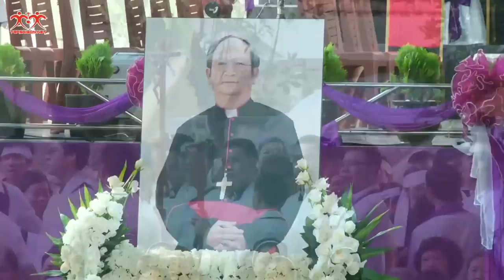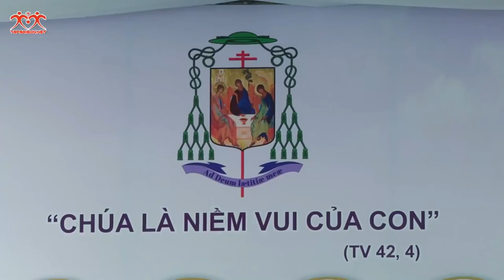Trực Tiếp : Thánh Lễ An Táng Tiễn Biệt Đức Cố TGM Phaolo Bùi Văn Đọc Tại TGP Sài Gòn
Nguồn : WGPSG
Vào lúc 7g00 trang web TGP Sài Gòn sẽ phát trực tuyến Thánh Lễ An táng Đức cố Tổng Giám mục Phaolô Bùi Văn Đọc, Tổng Giám mục Tổng Giáo phận Sài Gòn.
- Thánh lễ do Đức Giám mục Giuse Nguyễn Chí Linh Chủ tịch Hội Đồng GIám mục Việt Nam chủ tế.
- Giảng lễ do Đức Hồng Y Phêrô Nguyễn Văn Nhơn.
 - Tổng Giám mục Tổng Giáo phận Hà Nội.
-  Nghi thức hạ huyệt do Đức Cha Phêrô Nguyễn Văn Khảm chủ sự.
Kính Mong Mọi người cùng ĐĂNG KÝ Kênh ( Subscribe ), Like và Chia sẻ video để ủng hộ cho kênh truyền thông của  Đền Thánh Kính Lòng Chúa Thương Xót Bác Trạch Nhé .
Xin Ơn Chúa tuôn tràn nơi quý vị va Xin Chân Thành Cảm Ơn !